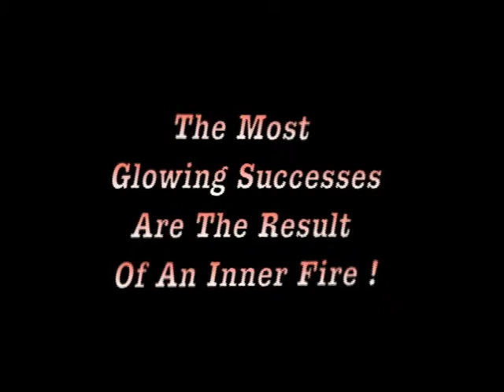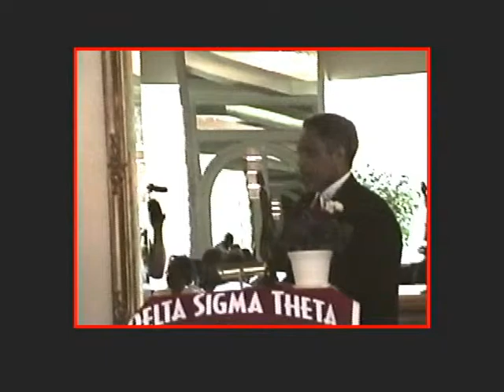STMA AWARD 2004 Title1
Sadie T.M. Alexander Award - The Arts and Letters Committee of Philadelphia Alumnae Chapter of Delta Sigma Theta Sorority, Inc.